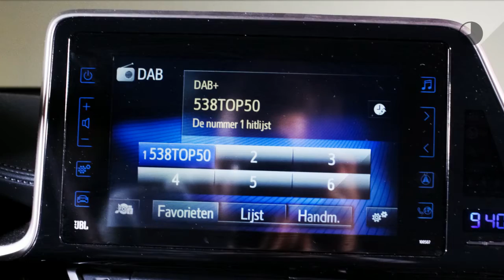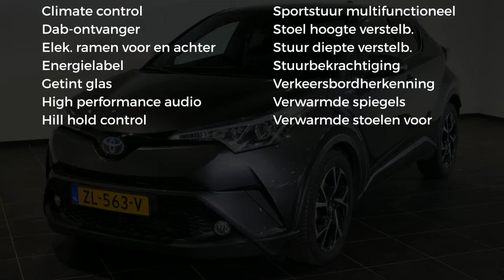Toyota C-HR 1.8 Hybrid Style (Navigatie - Camera - Parkassist)